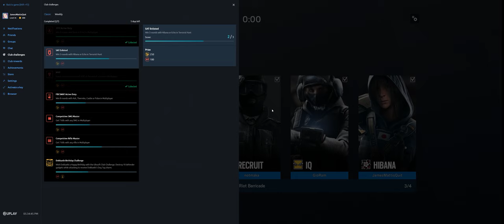Rainbow Six Siege + Part 3237 + Consulate TH Extract + Wind Bastion pcgaming crew